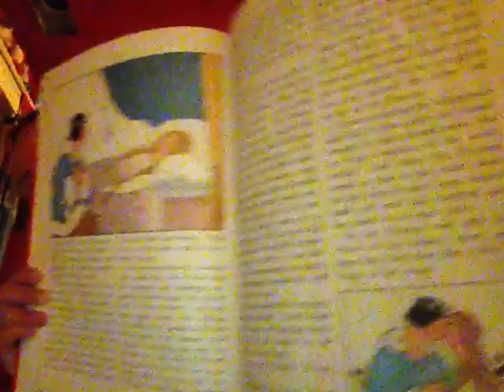Mena Reading Briar Rose Or Sleeping Beauty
I'm sorry that I don't sound to happy.  I just found out some bad news today.